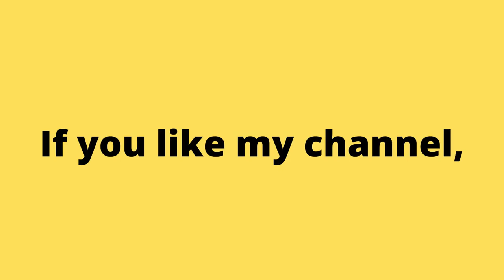1989 Alleyway No Commentary Gameplay. Classic, Nostalgic and Retro Games. | Piso games